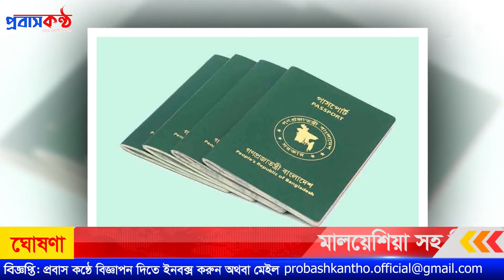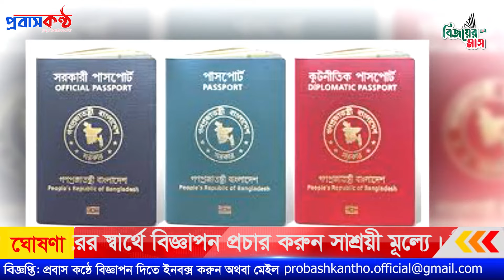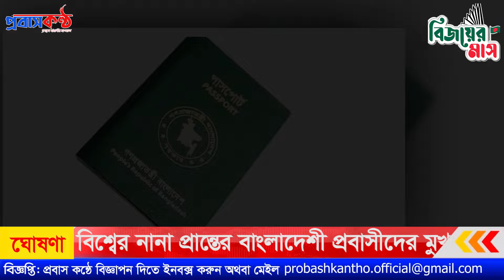মালয়েশিয়ার কলিং খরচ কমছে এবার। দু লাখের মধ্যে রাখার চেষ্টা। Malaysia Calling Visa